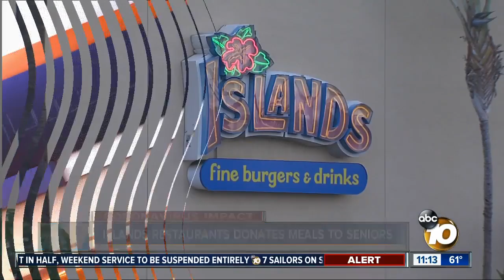We're Open San Diego: Islands Restaurant